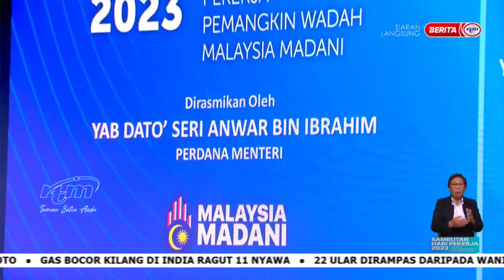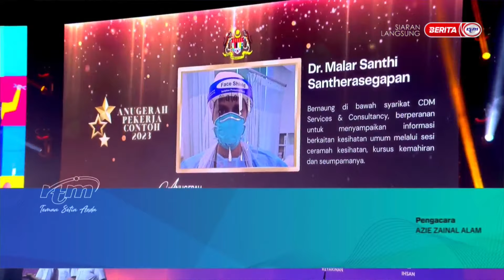1 MEI 2023-SAMBUTAN HARI PEKERJA 2023